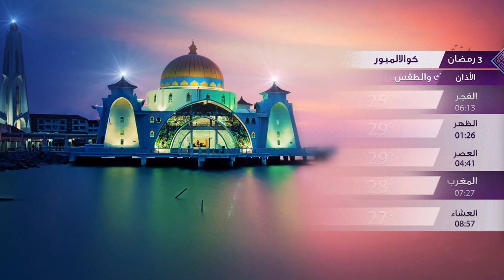Ramadan Weather Forecast-Demo